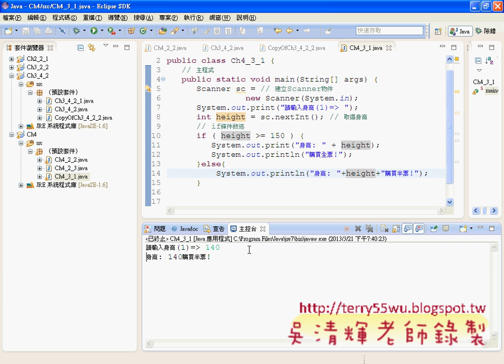03_邏輯IF判斷(JAVA入門到Android設計 吳老師)